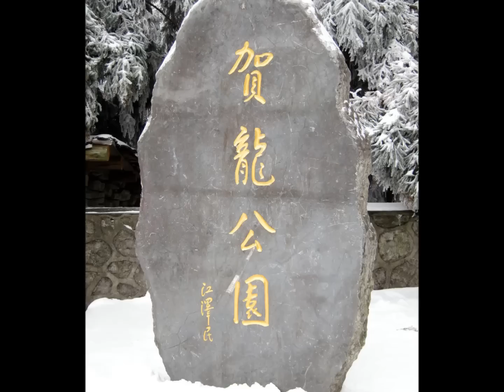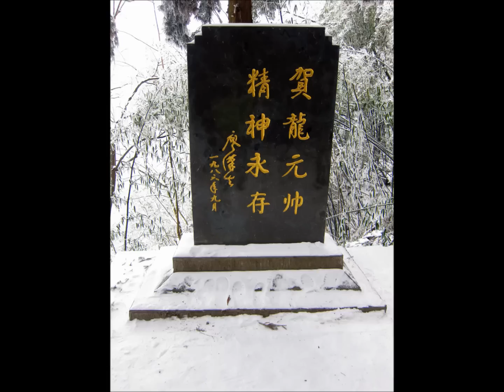Tianzhishan 張家界 天子山雪景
Changsha-Zhangjiajie 梦幻湘西 8 Days February 2014

長沙 Changsha -- 鳳凰古城 Phoenix Ancient City --  張家界  Zhangjiajie -- 常德 Changde -- 長沙 Changsha, Hunan 湖南

You May Like:
The Beauty of China Playlist 中国之美